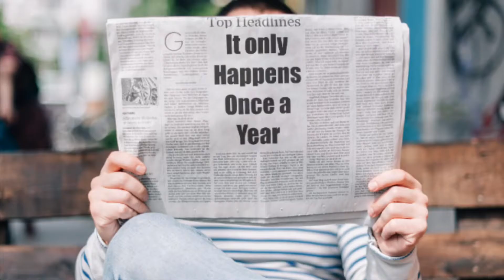Happy Birthday 🎂 April 24th !!